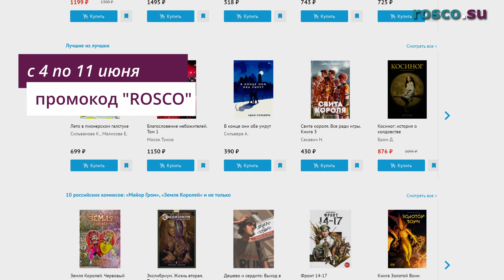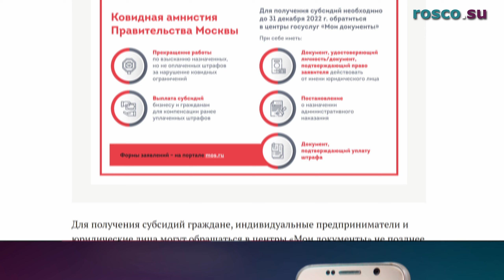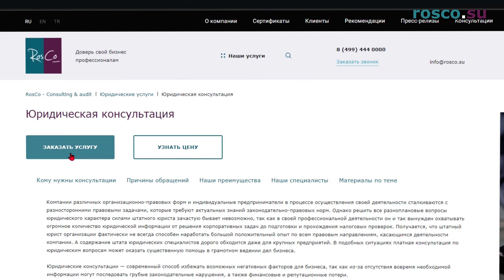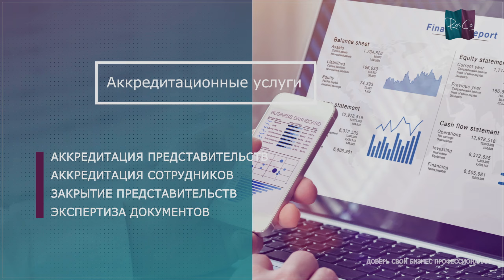Ковидная амнистия в Москве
Самоизоляцию пережить — не поле перейти. Помимо дачной, гаражной амнистии, столичные граждане и бизнесмены вправе рассчитывать на ковидную амнистию.
Кто и в какой срок может обратиться за возвратом денег?
В чем подводные камни такой амнистии?
Узнаете прямо сейчас

Таймкоды:
00:00 Вступление
00:55 В чем смысл ковидной амнистии?
02:44 Все ли ковидные штрафы будут амнистированы?
05:34 Как оформить ковидную субсидию?